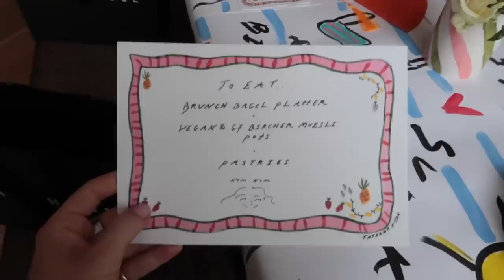Ep12: What’s Landed On Bea’s Desk, The Brand Molly-Mae Is Obsessed With & Jess Hunt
Introducing the LuxeGirl Vlogs! Join us bi-weekly on our YouTube channel for exclusive content you won't want to miss. This week, join Daisy and Sapna for a press breakfast and a pilates class courtesy of REFY. They also chat to Jess Hunt about all of her new product launches. Bea is back from holiday, so she has a few exciting deliveries to open – from plenty of crochet to beach bags and bikinis, it's a mega unboxing. Then, join Sapna and Daisy for an exciting Warehouse x Tatiana Alida event, where they also bump into a few familiar faces. Lastly, the LGs have an exciting delivery from Donutelier to taste test...